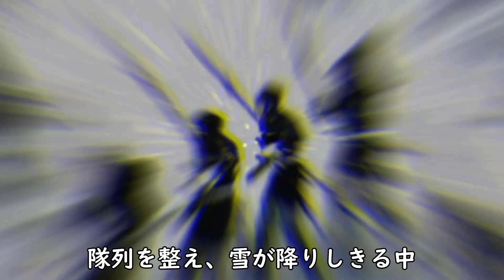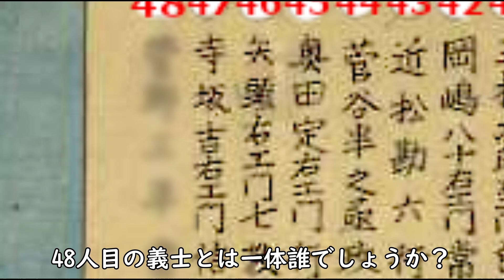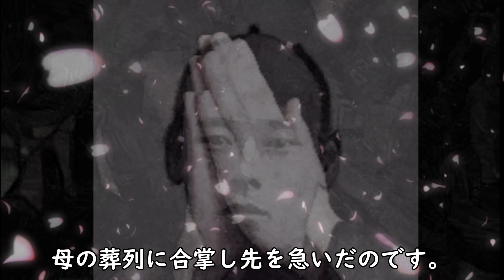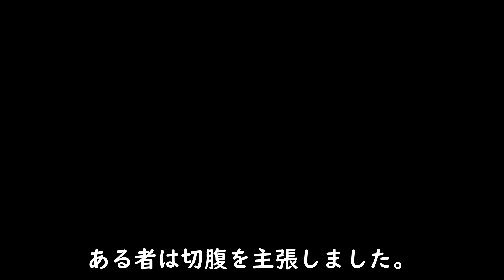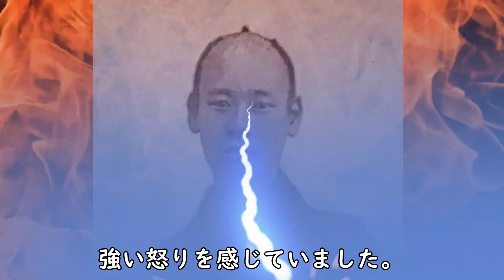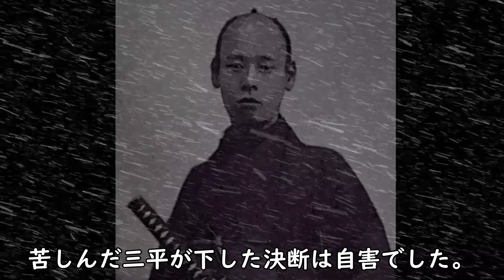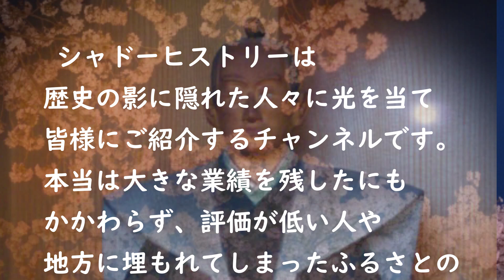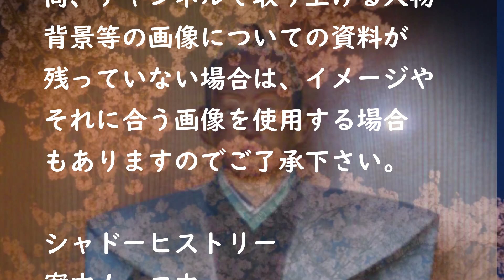忠臣蔵秘話 48人目の義士 討ち入りできぬ理由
赤穂義士と言えば47士。
しかし、赤穂義士の中に「48人目の義士」と呼ばれた人が存在しました。
討ち入りしなかったにもかかわらず、民衆は彼を褒めたたえました。
この動画は、討ち入りしたくてもできなかった「48人目の義士」にまつわるお話です。